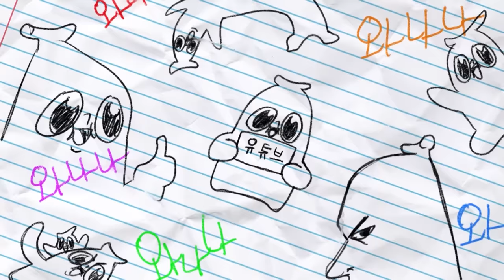어머니 그냥 잔소리만 부탁 드렸잖아요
인신공격을 하면 어떡합니까